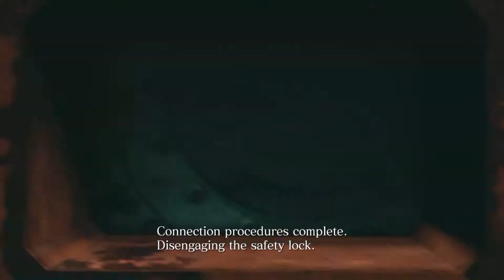Resident Evil 6 [co-op] Playthrough s komentarom - Chris Story - Part 16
Resident Evil 6, 16. dio Chrisove price, peto i posljednje poglavlje.

Uputa o pravima i zaslugama dostupna u opisu kanala.